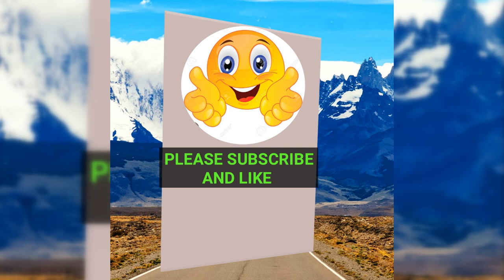Comparison: National Poets From Different Countries | Poets List from Different Countries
Famous Poets comparison Countries Poets#countries Data Comparision# Poet List
1. In this video we share National Poets  From Different Countries. Total Poets show 15 in this video.
The data we produce comes from different trusted Google sources. Hope you enjoy our content.

Other Videos L I N K

Song: Dove Love
Artist: Quincas Moreira
Genre: Pop Mood: Happy

Video Content
Alam Iqbal
Rabindranath Tagore
Lafcadio Hearn
Usman Awang
Francisco Balagtas
Madhav Prasad Ghimire
Amir Khusrau
Chairil Anwar
Ferdowsi
Jamil Sidqi Al Zahawi
Meng Haoran
Kazi Nazrul Islam
Moufdi Zakaria
Ahmed Shawqi
William Shakespeare
Searching
National Poet of Pakistan
National Poet of India
National Poet of UK
National Poet of Japan
National Poet of iran
National Poet of Egypt
National Poet of Iraq
National Poet of Indonesia
National Poet of Bangladesh
National Poet of Malaysia
National Poet of Nepal